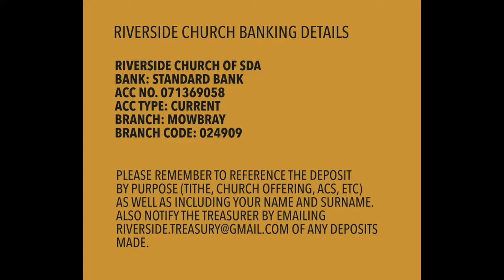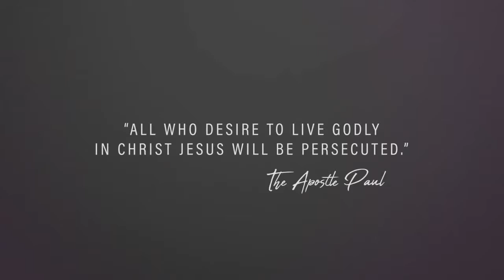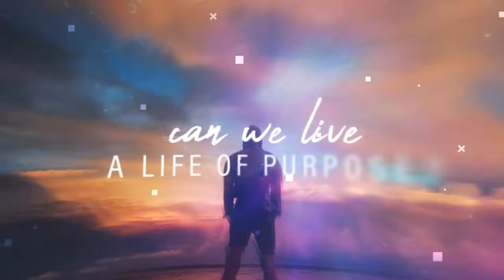Divine Service 3 May 2020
Enjoy our Riverside Seventh Day Adventist Church lock down Divine Service  for Sabbath 2 May 2020.